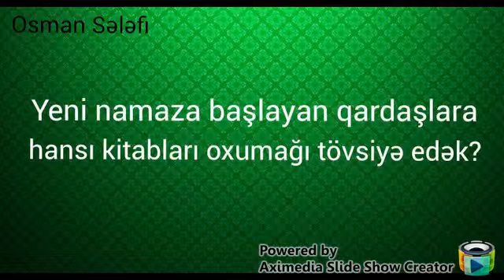Namaza təzə başlayan qardaşlara hansı kitabları oxumağı tövsiyə edək?- Osman Sələfi